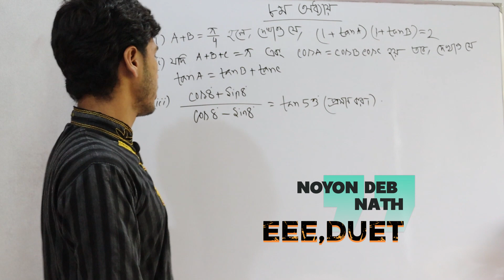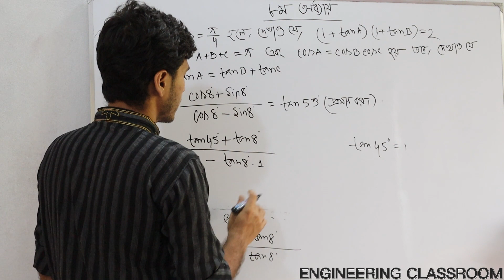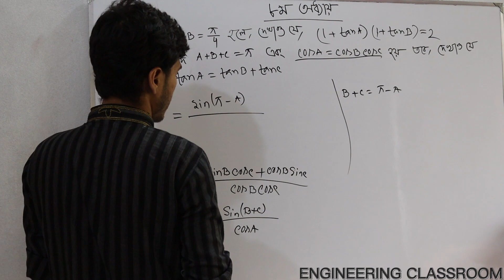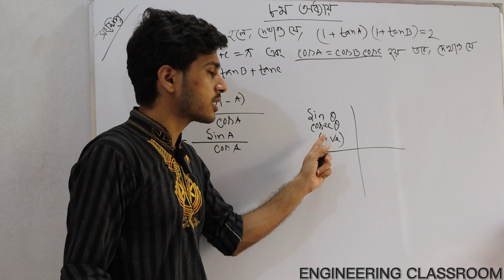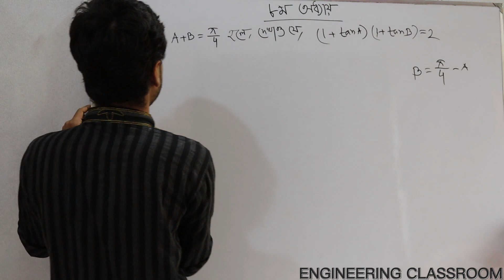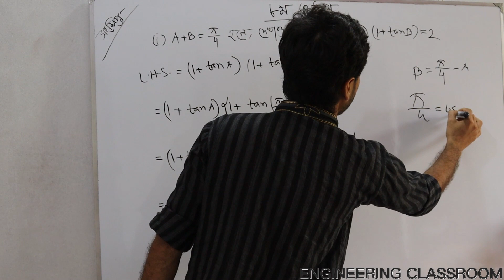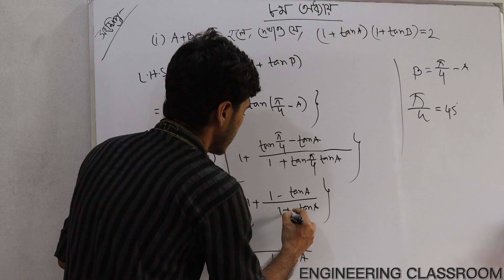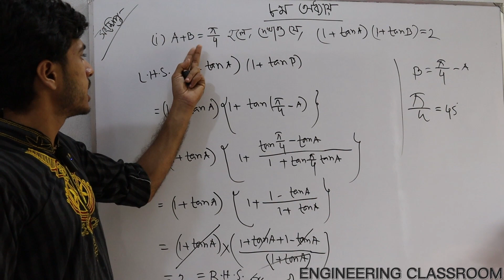Mathematics-1।।CHAPTER 8।। ত্রিকোণমিতিক অনুপাত।। PART 2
👉(১-৩) সেমিস্টারের জন্য যেসকল সাবজেক্ট এর ভিডিও আপলোড হচ্ছে:

📕 ম্যাথম্যাটিকস-১
📕ম্যাথম্যাটিকস -২(আপলোড শেষ)
📕ম্যাথম্যাটিকস -৩
📕ফিজিক্স
📕কেমিস্ট্রি
📕বেসিক ইলেক্ট্রিসিটি

Thanks